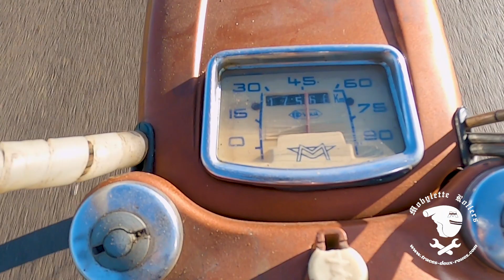mobylette MOTOBECANE AV89 la "chaudron" . Une légende du deux roues qui a transporté tant de monde !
Bécanes et bielles histoires: MOTOBECANE AV 89
On ne présente plus la mobylette. Le cyclomoteur légendaire et mondialement connu sorti des usines MOTOBECANE.
Aujourd'hui, c'est à la mode de rouler en mob, comme à l'époque.
J'ai profité de redémarrer la mienne pour vous présenter mon AV89, ma chaudron.
L'AV89 est un peu la grande soeur de l'AV88, la bleue. Avec sa chaîne protégée par un carter et des gros caches de fourche, elle faisait office de modèle " amélioré " de la mobylette.

Mobylette rollers, la moto, c'est plus qu'une passion !